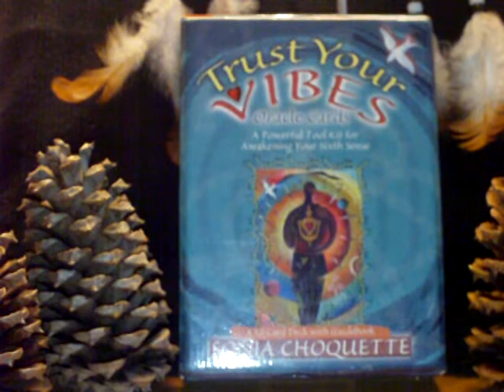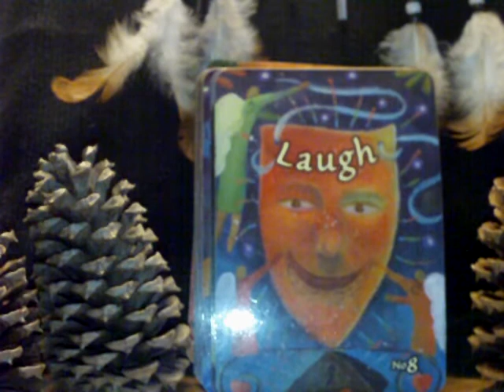The Oracle Treehouse's Vibe of the Day Saturday June 11, 2011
Laughter is the awesome healing medince.

And Tune into the Oracle Treehouse Radio Weekdays 3pm EST 12pm PST